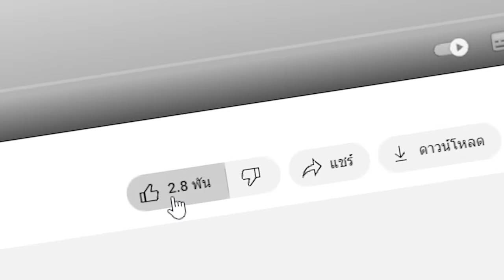🔥โคตรโหด!! ถ้าเงิน = ความสมจริงเพิ่มขึ้น เพื่อไอเทม GOD...?? (Minecraft)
วันนี้ยิ่งเรามีเงินมากเท่าไร เรายิ่งซื้อความสมจริงได้ต่อเนื่อง!! เพื่อการต่อสู้สงคราม 3 คนในศึก Realisctic Final War ใครจะเป็นฝ่ายชนะ!!!